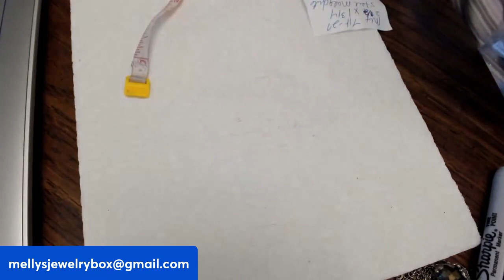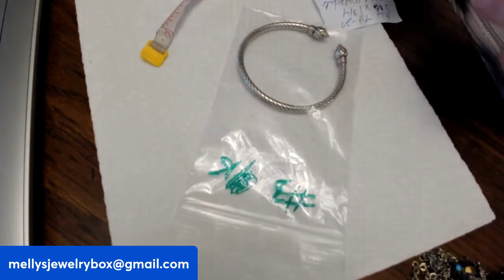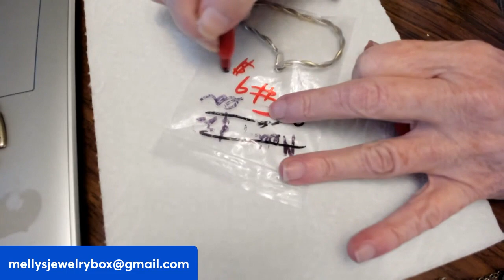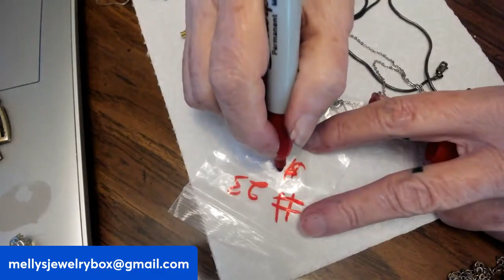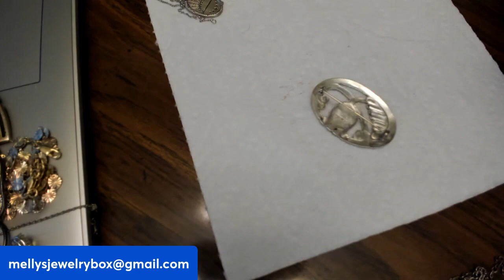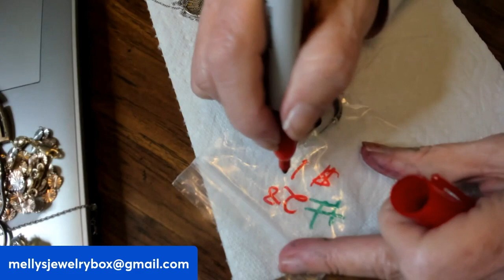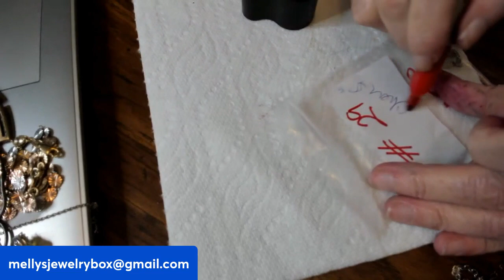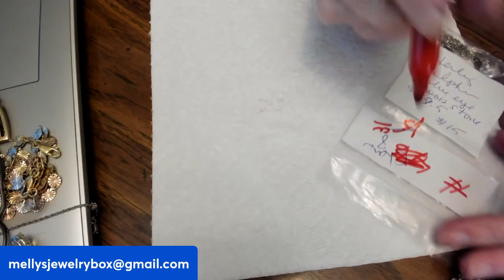STERLING FINAL CLEARANCE PRICES LOW LOW LOW FIXED BUY VIA EMAIL